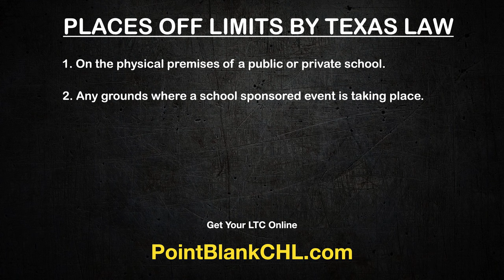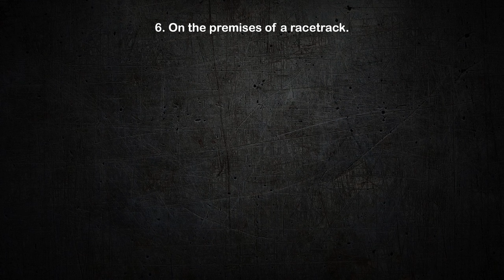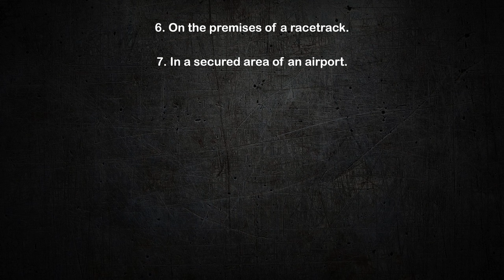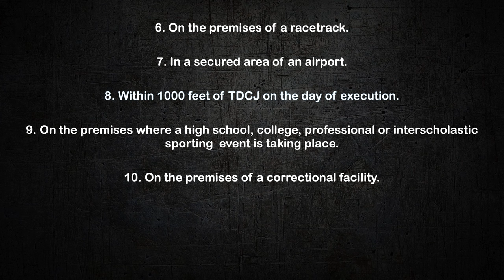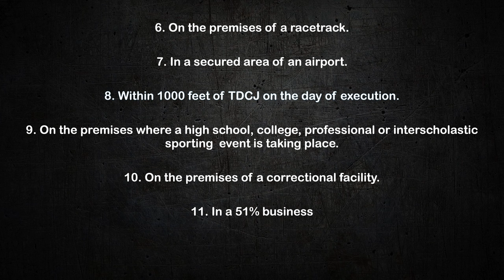Places You Can't Carry Your Gun In Texas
We cover the places in Texas that license to carry holders are prohibited from carrying in. Concealed and open carry are off limits by state law in these locations. If you would like to get your Texas license to carry